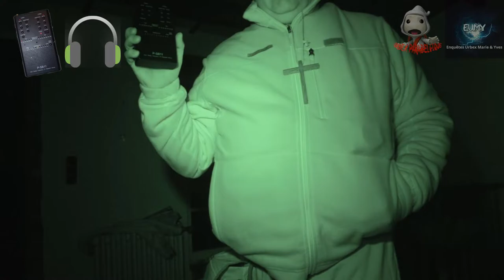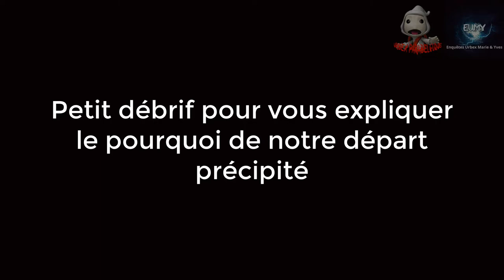La Maison de la Secte Géorgienne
Maison fermière de la fin du XIXe siècle ces deux maison en pierre se situe au milieux de champs.
Elle fut abandonnée au début des année 2000 suite au départ des propriétaires.
C'est au début des année 2007 que vit le jour de la secte Géorgienne le domaine subit dans les années qui ont suivies une décadence majeur la fermeture de ce lieux date de 2017.
Après vous connaissez la suite.
Bon visionnage les ami(e)s
N'oublié pas de liker merci à très bientôt.

MERCI A VOUS LES AMIS